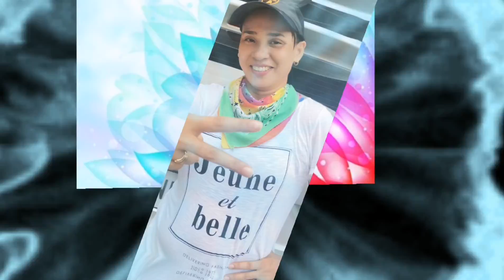HIPS DONT LIE (TIKTOK MIX) | SHAKIRA | MR.CHRIS EDIT | ZUMBA | DANCE FITNESS | ZINTOFFEE PRODUCTION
Copyright infrindgement is not intended.
Music is not mine.
For Dance Fitness Purposes only.

And Add Our Official Facebook account - Zintoffee Prod

Thanks in Advance. Love You All